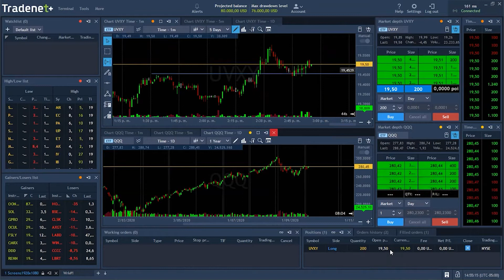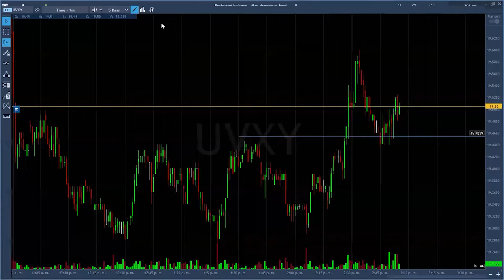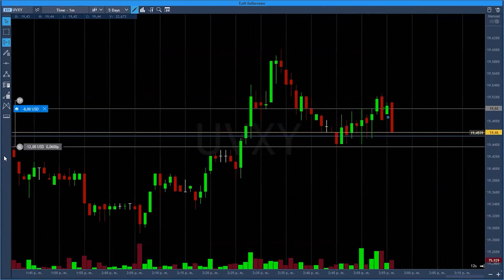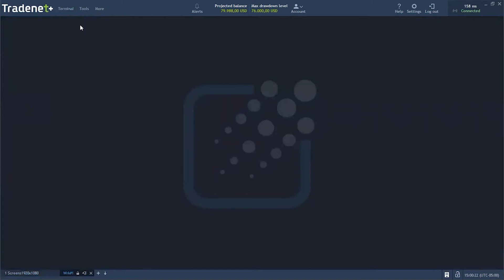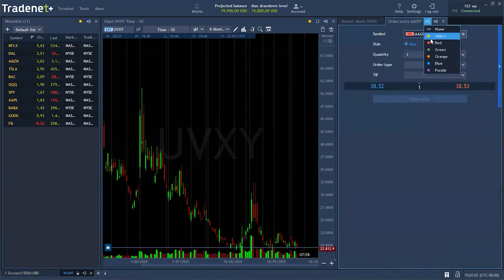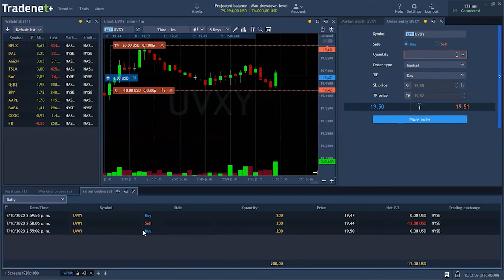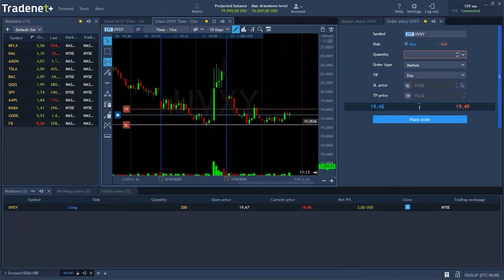Tu Primera operación en Bolsa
El WSDT es una competición de 6 días para traders de todo el mundo.
Cada participante recibirá una cuenta demo con 240.000$ e intentará aumentar su saldo lo máximo posible hasta el final del periodo de competición. El ganador del torneo recibirá el paquete formativo Tradenet Pro, que incluye el acceso a una cuenta financiada de 240.000$ y a un cupón de Tradenet.

¡Sea el primero en ver nuestros videos con información útil!
3️⃣Además, ¡No olvide darle a Me gusta! :Pulgar arriba: ¡Y escriba los temas que desea que tratemos!